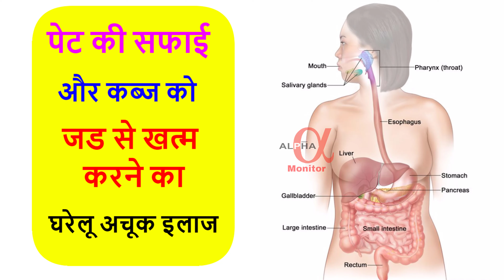पेट की सफाई और कब्ज को जड से खत्म करने का घरेलू अचूक इलाज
कब्ज (Constipation) एक ऐसी समस्या है जिसके कारण मरीज का पेट ठीक से साफ नहीं होता और शौच के दौरान काफी दिक्कतें आती हैं । इस कारण रोगी को कई बार शौच के लिए जाना पड़ता है। पेट साफ ना होने के कारण पूरे दिन आलस्य बना रहता है। किसी काम में मन नहीं लगता। कब्ज की परेशानी के कारण मल त्यागने के लिए ज्यादा जोर लगाना पड़ता है, घण्टों बैठे रहना पड़ता है। इतना ही नहीं व्यक्ति को बहुत सोच-समझकर खाना-पीना पड़ता है। क्या आपके साथ भी ऐसा हो रहा है, क्या आप भी कब्ज से परेशान हैं, और कब्ज का घरेलू उपचार चाहते हैं?

Notice - Nobody is allowed to use my clips , thumbnails , artworks, our trademark name (Alpha Monitor). If we find my copyrighted stuff on your channel we have 100% rights to take actions...